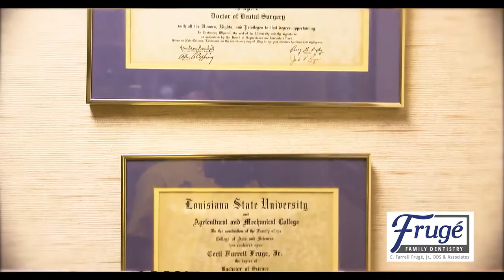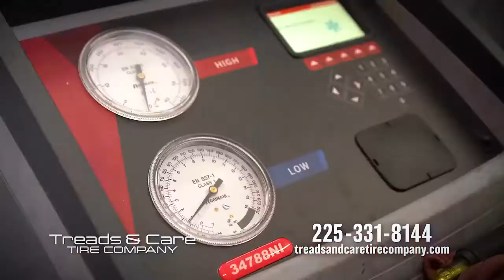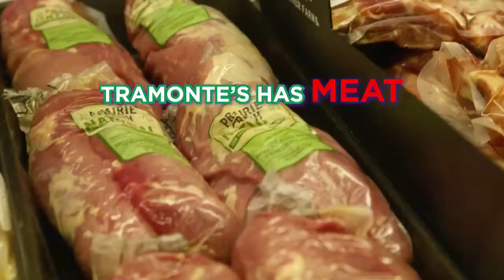Clarence Buggs Show April19,2022